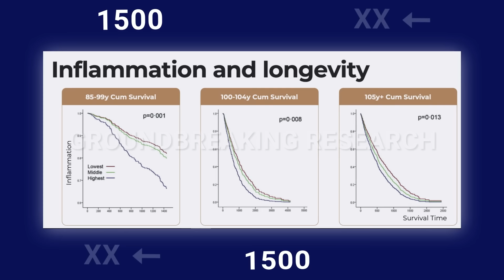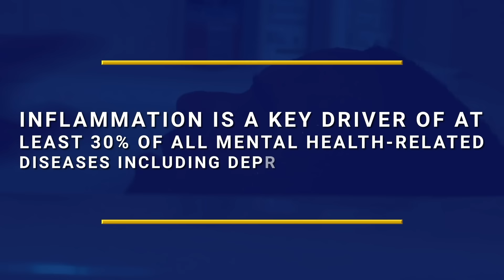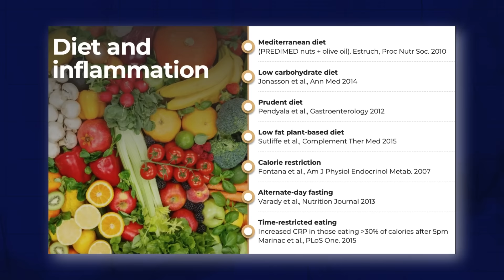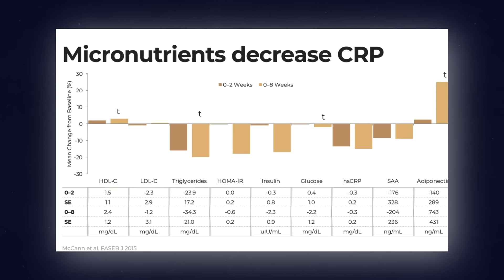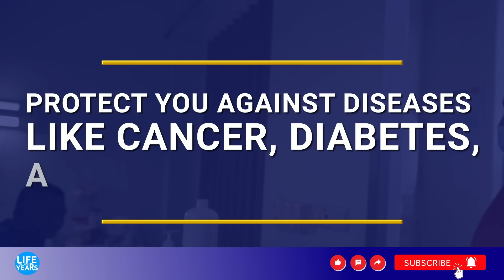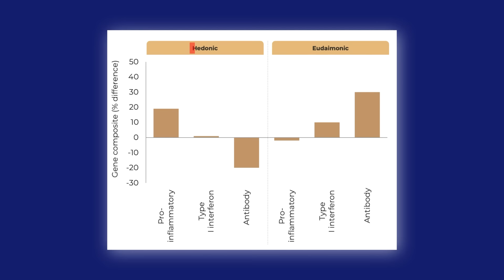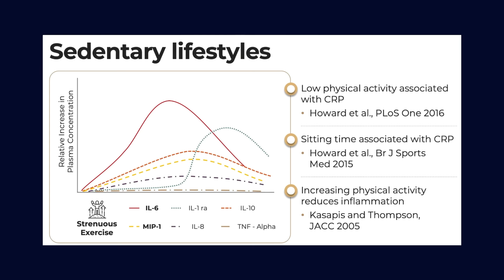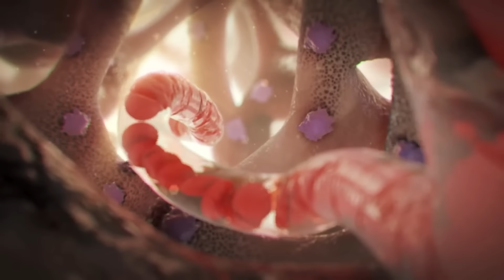7 Things Longevity Expert AVOIDS Daily That You Probably Don't | Harvard Dr. David Sinclair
Dr. David Sinclair is a genetics professor at Harvard who finally found the Golden Key to living a 100-year long life - reducing inflammation.

Today he will reveal and solve the seven alarming sources of inflammation - number one being the most shocking of them all.

In today's video we look at GROUNDBREAKING RESEARCH! Dr. Sinclair's 7 KEYS To Live Over 100 Years | Longevity

Inspired by Healthy Long Life, David Sinclair, Ageless Diet, Peter H. Diamandis, Dr Carlos and Dr Sten Ekberg.

Inspired by 100 Year-Old Nutrition Professor: 7 Keys to A Long Life | Dr. John Scharffenberg

Inspired by I Eat TOP 3 FRUITS to Slow Aging and Prevent Cancer! Dr. David Sinclair

Inspired by Researchers Say They Are Close To Reversing Aging

Inspired by I’m 97 Years Old & Still Active | 3 Foods I Always Eat Van Dyke longevity secrets

Inspired by Aging is Now Optional w/ David Sinclair | EP #60

Inspired by MEET THE FITTEST AGE 71 IN THE WORLD|The 5 Foods I WILL NEVER EAT Is The SECRET TO LIVE LONG "jAWA"

Inspired by AVOID 🚨 These 4 Habits CAUSE DEMENTIA | How To PREVENT Memory Loss | Bruce Willis

Inspired by Top 10 Foods That DESTROY Your HEART

Inspired by More life - Decoding the secret of aging | DW Documentary

Inspired by Live to 100: Secrets of the Blue Zones | Official Trailer | Netflix

GROUNDBREAKING RESEARCH! Dr. Sinclair's 7 KEYS To Live Over 100 Years | Longevity